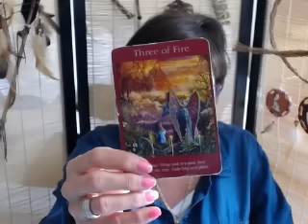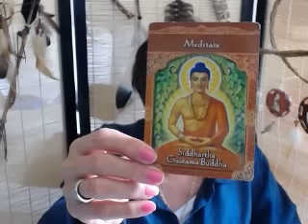Libra Weekly Angel Tarot Reading for June 13- 20 2016